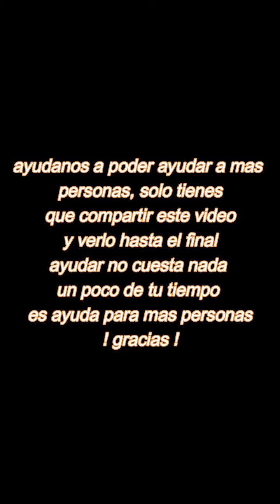le hicimos el dia a un pequeño angel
Hola Amigos Bienvenidos a mi canal, Esperemos que te guste mucho el contenido y que disfrutes de estos hermosos bailes de la region de la tierra caliente en los estados de Guerrero, Michoacan Y Edo de Mexico, saludos y suscribanse a este canal.

Si te gusto ayudame con una Suscripcion y activando la campanita de notificaciones.